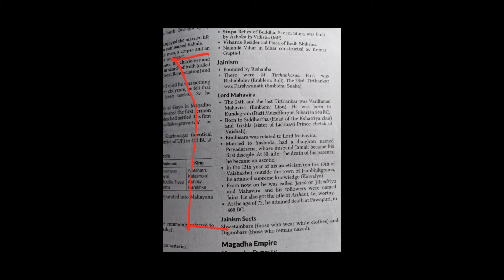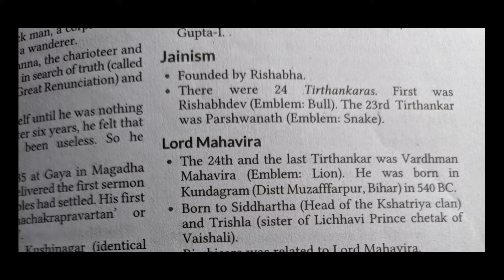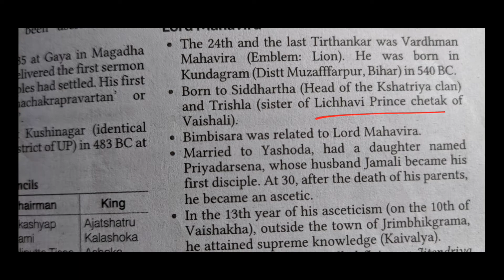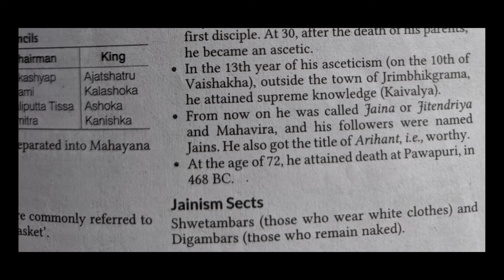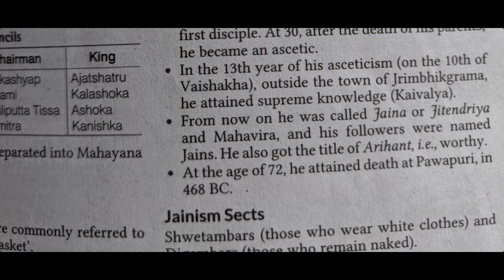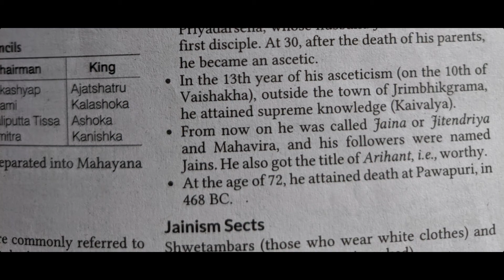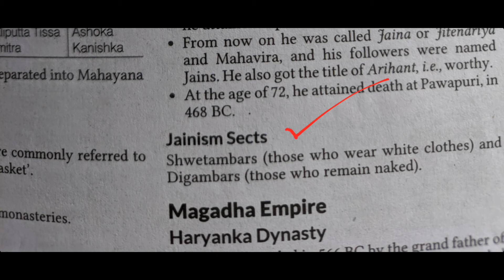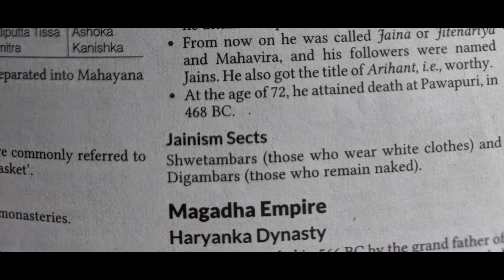Jainism ( जैन धर्म )| History Class- 4 By Shivam Sir |BHU/PU/PPU/AU Entrance |Shwetambar & Digambar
class :- 4 जैन धर्म का इतिहास

Best Book For Clearing Entrance Exam
 BA Entrance Exam (english medium)
BA Entrance exam (hindi)
Bsc Entrance math group(english)
Bsc entrace math group (hindi)
bsc Bio group *(english)
Bsc agriculture entrance book

Bcom Entrance Exam

LLB Entance book (english)
LLB Entance book (hindi)

Book Buy 👇💫
arihant GK (english)
Lucent gk BUY Link(hindi)
gk BUY Link(english)
lucent gk Objective (English)
Lucent GK objective (Hindi)

Neetu singh Enlish VOL 1

ppu entrance exam 2021 kab hoga,
pu entrance exam 2021